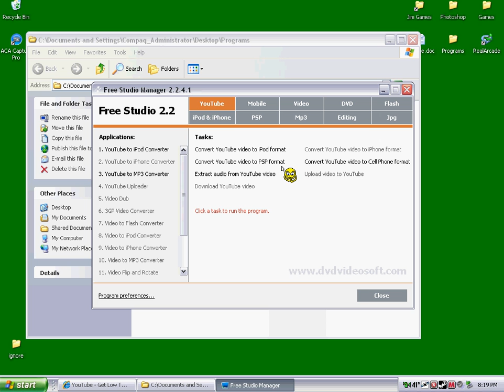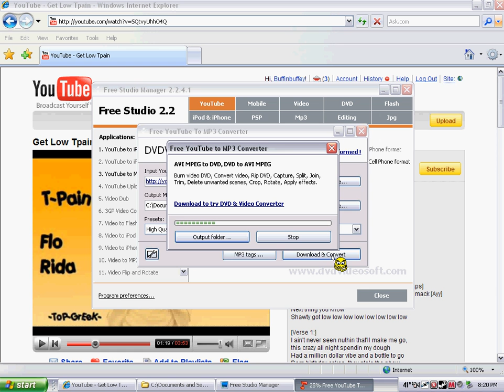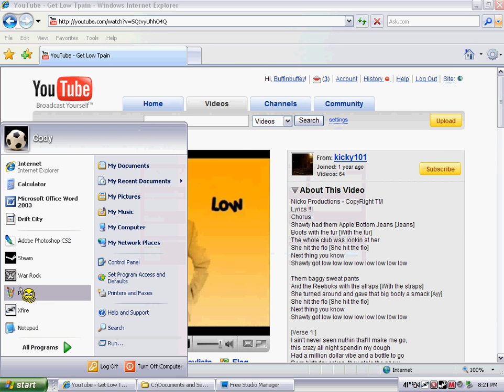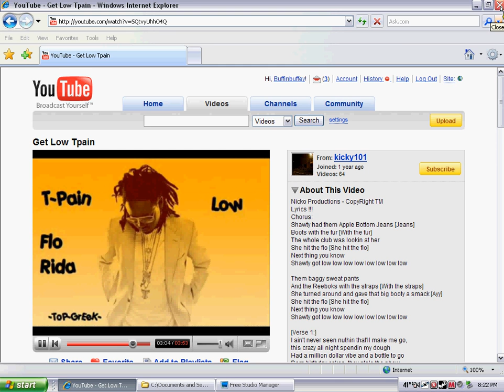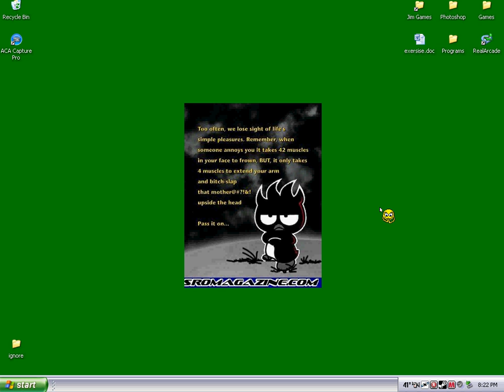Free Studio Manager Tutorial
This tutorial will show you how to use this awesome prgoram for all your electronic needs. Converting youtube to mp3 or mp4 and more!!

This program is for Youtube videos, PSP music/videos, Ipod music/videos, Mobile music/videos and DVD's and also video editing. I hope this helps you on how to use this program and enjoy! Please leave a good comment and pelase no harsh or negative comments.